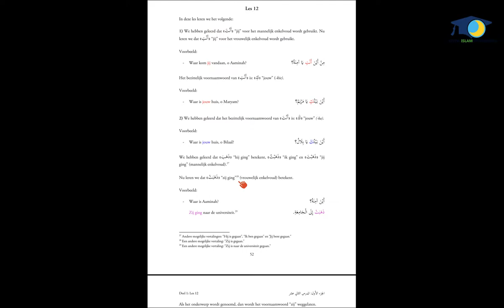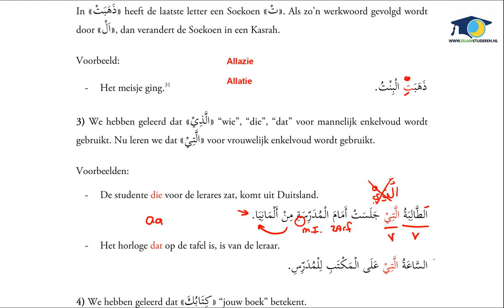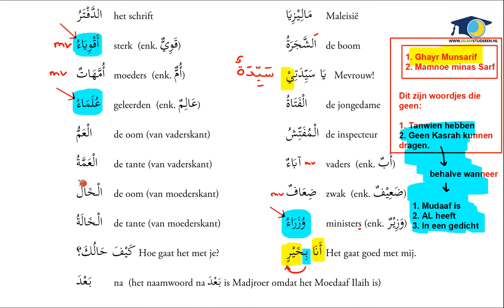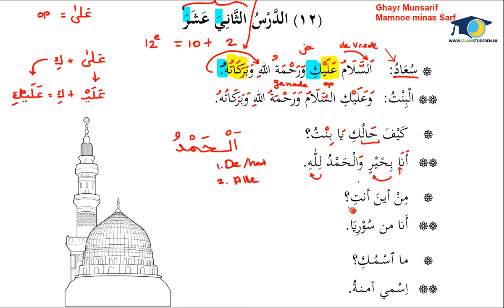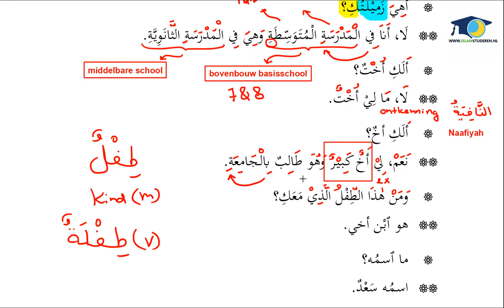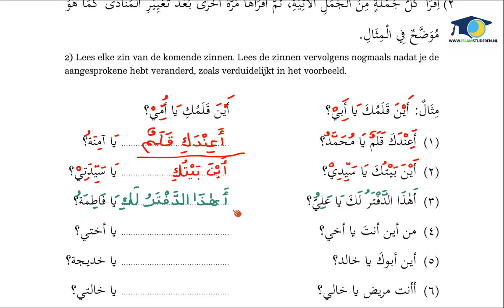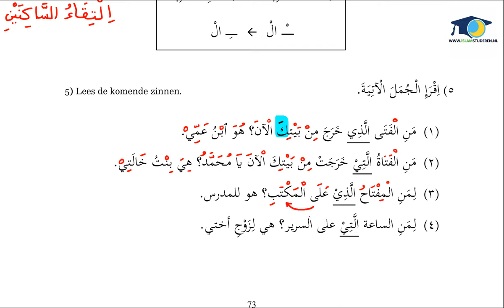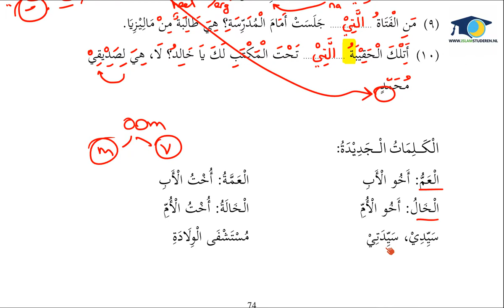Medina methode deel 1 - Les 12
Geef een LIKE als de video je bevalt

Begin eerst met het grammatica uitleg boek in het Nederlands.
Vervolgens met het Arabsiche tekstboek.

De boeken zijn te downloaden o.a. via de onderstaande links:
1.  Uitleg grammatica boek in het NL - Deel 1
2. Het Arabische tekstboek - Deel 1:

Voor vragen, op- en/of aanmerkingen kun je een comment achterlaten.
Houd het a.u.b. wel netjes in de comments. Let op taalgebruik.

Bezoek onze website voor meer GRATIS cursussen!